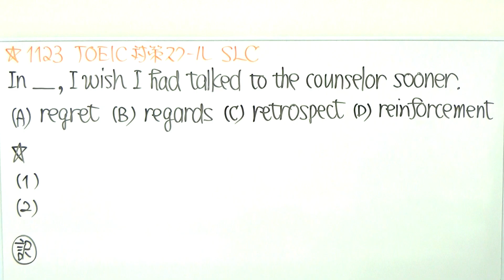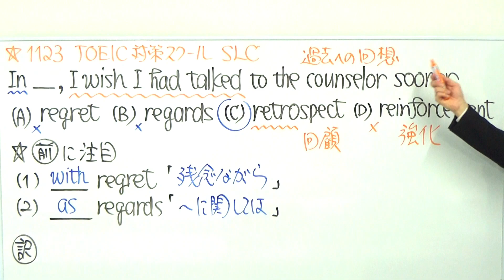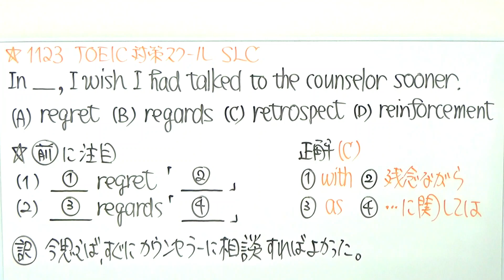TOEIC文法合宿1123PART5の前半から前置詞に悩むなら/SLC矢田